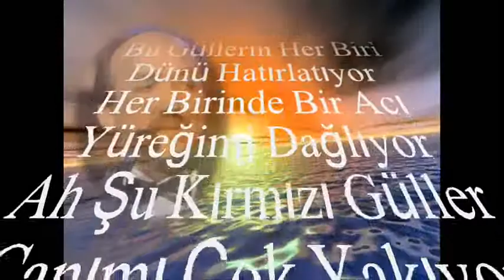V.Kaptan YURDAKUL-Bu Güllerin Her Biri Dünü Hatırlatıyor (HÜZZAM)R.G.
SOLİST:
*V.KAPTAN YURDAKUL*
VİDEOYU YAPAN
*RECEP GAYRETLİ*
GÜFTE: ?
BESTE: İSMET BURKAY
MAKAM:     HÜZZAM
Bu Güllerin Her Biri Dünü Hatırlatıyor
Her Birinde Bir Acı Yüreğimi Dağlıyor
Ah Şu Kırmızı Güller Canımı Çok Yakıyor
Ah Şu Kırmızı Güller Beni Hep Ağlatıyor